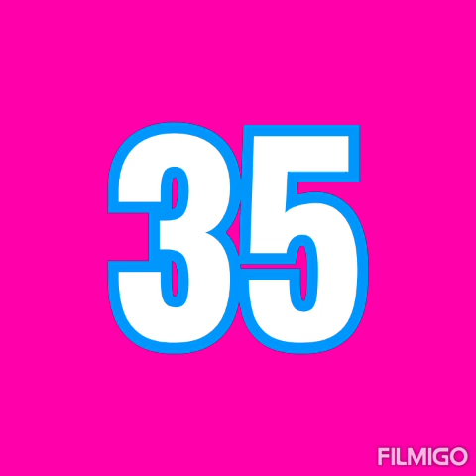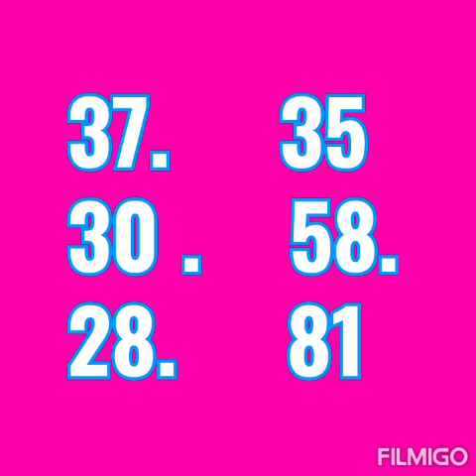11 juin 20 Men bon ki cho pou Jodi ya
Men bon boul ki cho
Abone ou ak chanel la